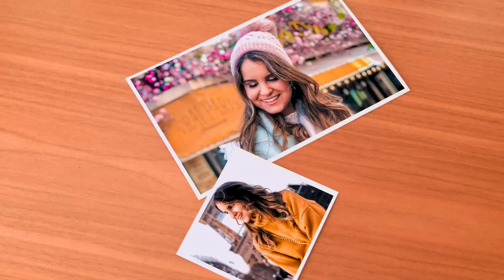Como ter uma Cama de HOTEL em Casa! Mega DICAS! sarahome | Sara Ferreira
Olá gente linda! No vídeo de hoje partilho convosco TODAS as dicas que aprendi para ter uma cama de HOTEL em casa! :)

► CONTATO